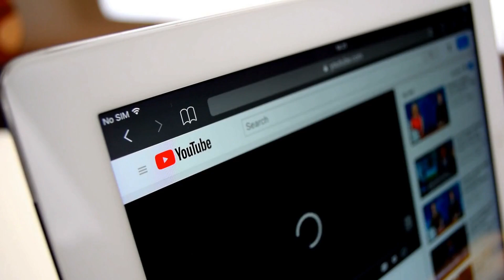Experience the Lap of Luxury: Top 10 Most Luxurious Resorts in the World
Experience the epitome of luxury and comfort at these top 10 luxury resorts
in the world. From pristine beaches to scenic mountains, these resorts offer the ultimate
relaxation experience with top-notch facilities, stunning views, and exceptional service.
Get ready to indulge in the finest of comforts and make unforgettable memories.